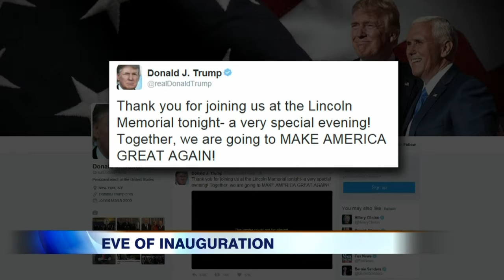Video: Donald Trump sweeps into Washington ahead of presidential inauguration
The president-elect was his usual bombastic self in a brief speech to Republican heavy hitters at Washington's Union Station